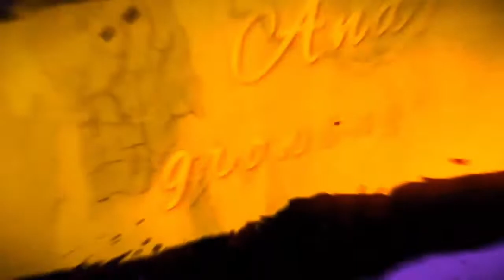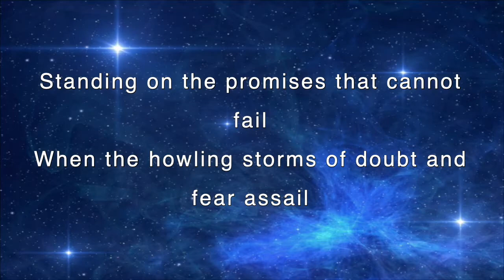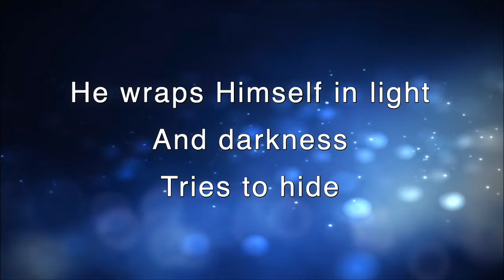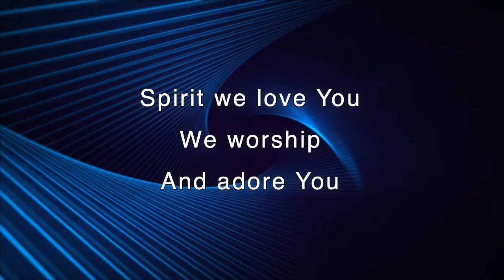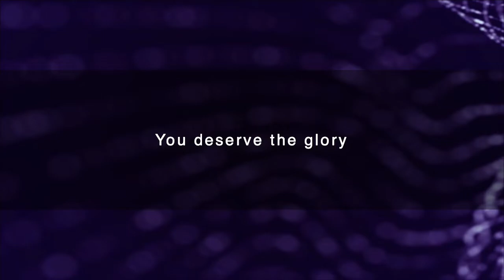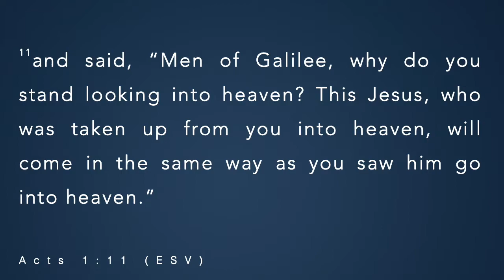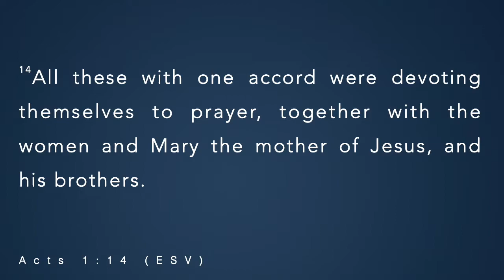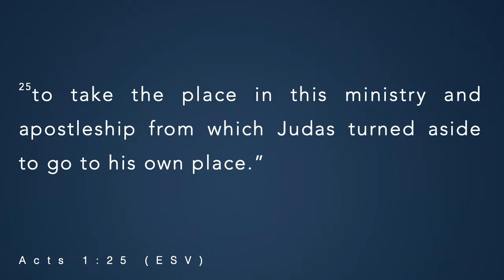While We Wait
Dr. Kyle Peters teaches on Acts 1:10-26.